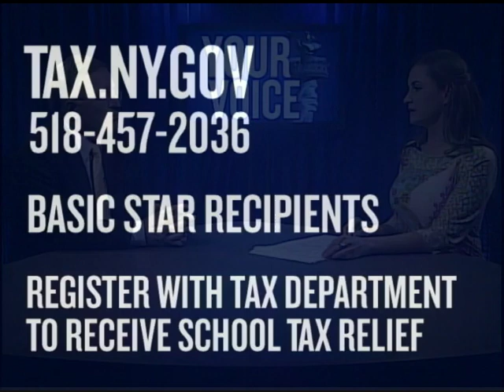Your Voice with Senator John DeFrancisco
September 3, 2013 Senator John DeFrancisco talks about public hearings to reassess the tax structure in New York and help municipalities address expenditure issues.  He also explained why homeowners who are enrolled in the Basic STAR school property tax relief program need to register again to continue to get the partial exemption.

Senator DeFrancisco is sponsoring a senior fair in his district in late September and provides details.  DeFrancisco also talked about what it was like going to the Little League World Series.